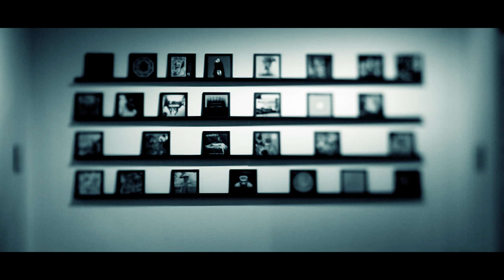Hetki Lyö - Ilari Hämäläinen & ICE EYE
Ohjaus & kuvaus: Petri Hakala
Tuotantoa & ohjaus: Ilari Hämäläinen
Leikkaus, värimääritys & VFX: Petri Hakala

ISRC: FI3P71600001